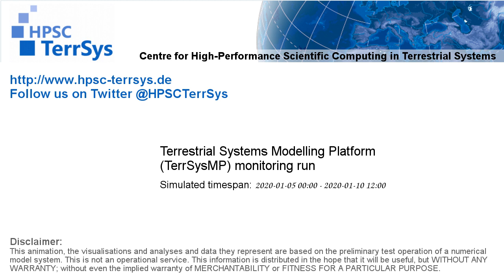TerrSysMP monitoring run 2020-01-05 - fraction of plant available water - Europe (132h)